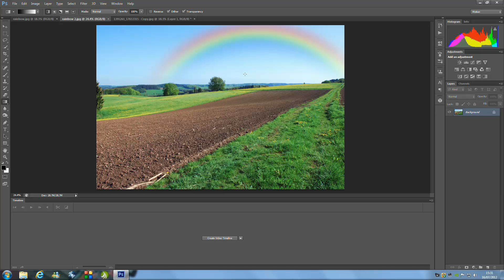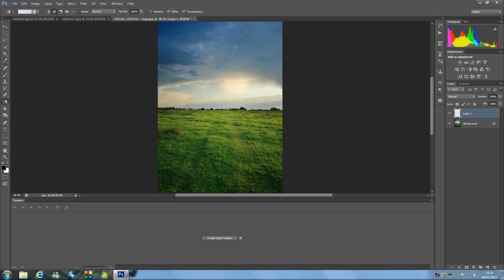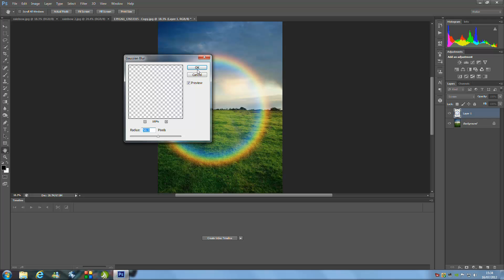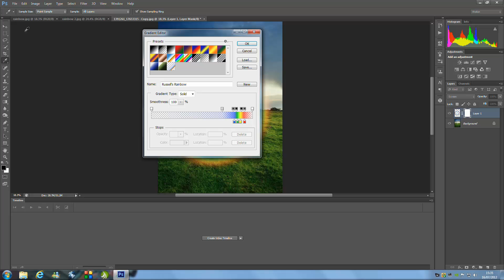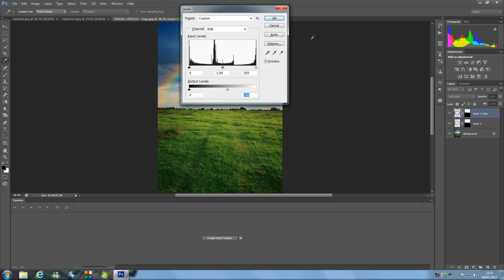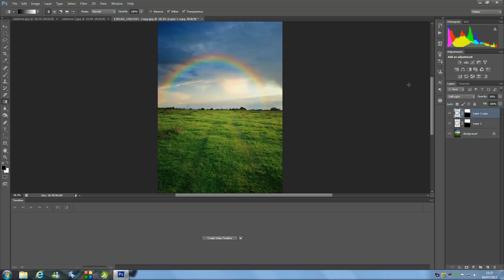Photoshop CS6 Realistic Rainbow tutorial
Have you ever took really amazing landscape picture but just felt like your picture was missing something well now you can add that splash of colour with a amazing realistic rainbow that's easy to make.

NEW T-SHIRTS!

Google Plus!